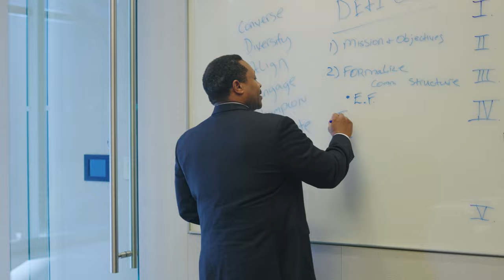Corporate Reel | Tommy Jackson Cinematography and Field Directing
Corporate Reel displaying Tommy Jackson's Cinematography, Editing, and Directing as a contractor for companies such as 'Chicago Corporate Photography and Videography'.

Tommy Jackson is a film production contractor who can be hired as a Cinematographer, Editor, or Director for your Corporate Videos.  He uses his own gear which can be viewed on his website.